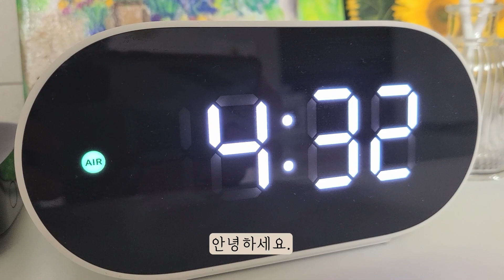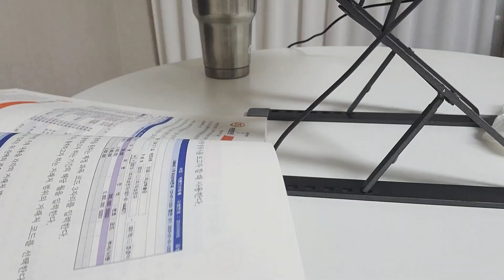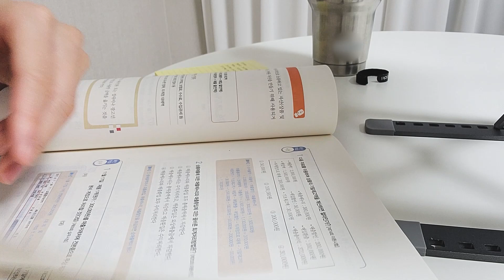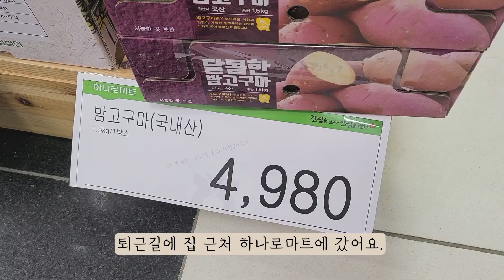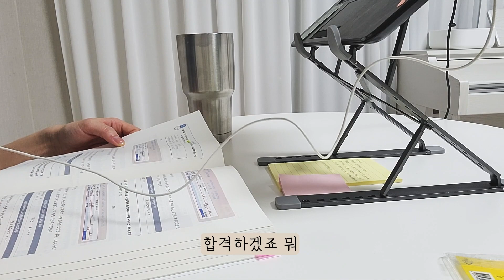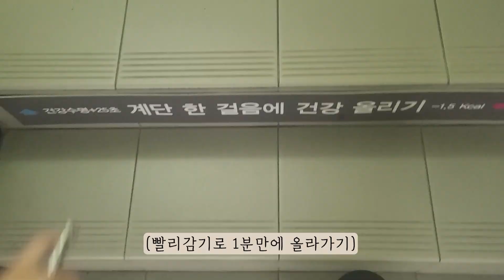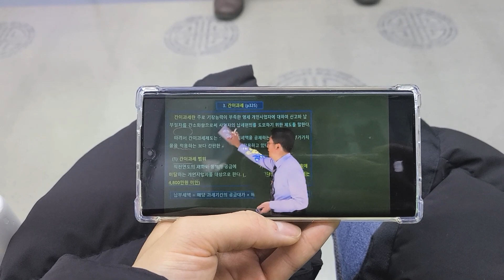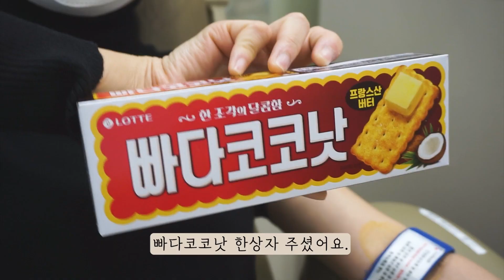[sub] 새벽 4시 30분 기상 vlog｜직장인 일상 브이로그｜오랜만에 헌혈｜새벽 공부로 하루를 시작｜ 조금씩 자주 먹는 소식좌｜일주일 일상기록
안녕하세요. 엄그린입니다.

소소한 영상으로 자주 찾아뵙겠습니다.

Hello, this is UmGreen.